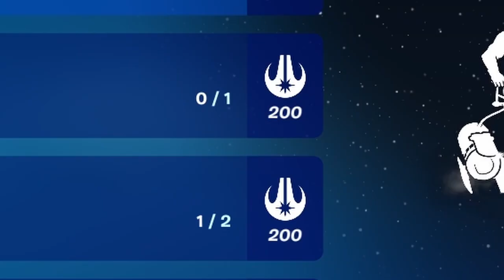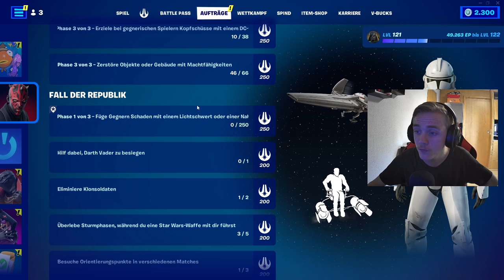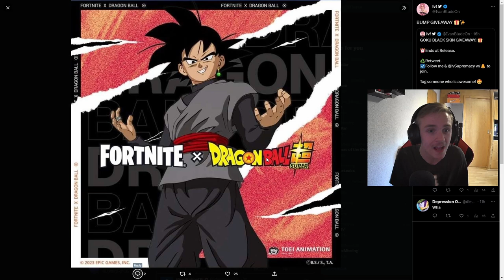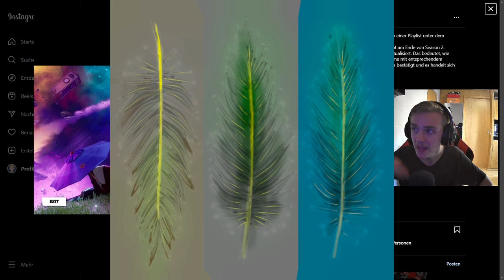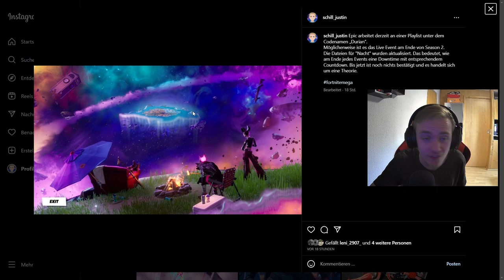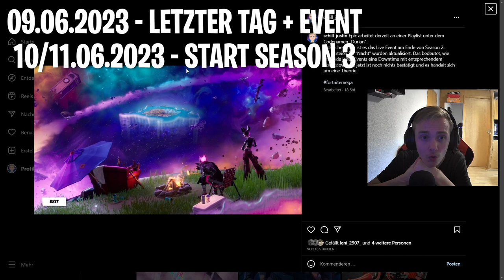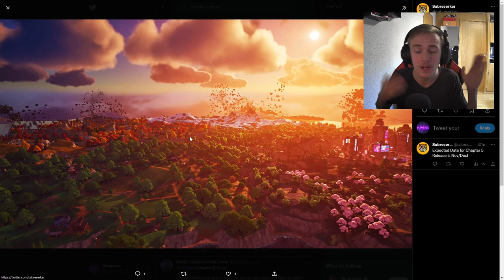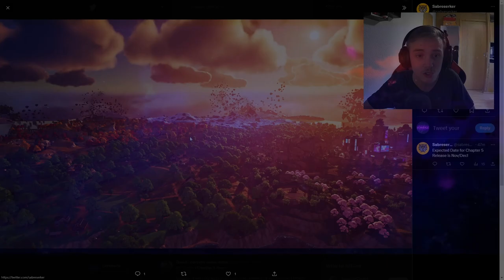CHAPTER 5 KOMMT! - LIVE EVENT LEAKS, SEASON 3, DARTH VADER & VIELES MEHR IN FORTNITE SEASON 2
Alle Infos über die Stufe 3 des Star Wars Events, der Season 3, dem Live Event und CHAPTER 5.
👉 Social Media 👈